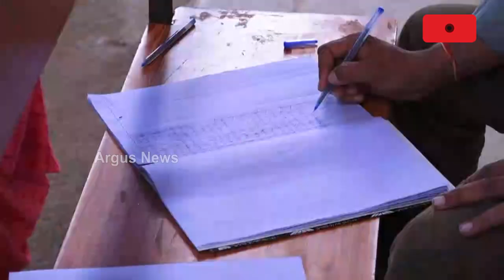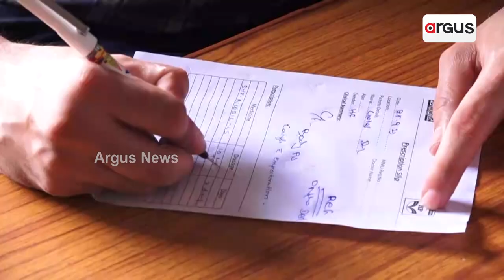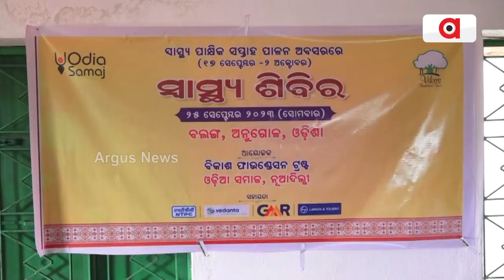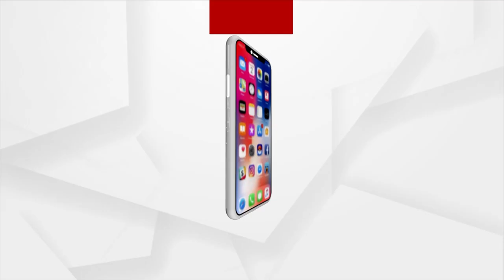Free Medial Camp Organised By Bikash Foundation in Angul